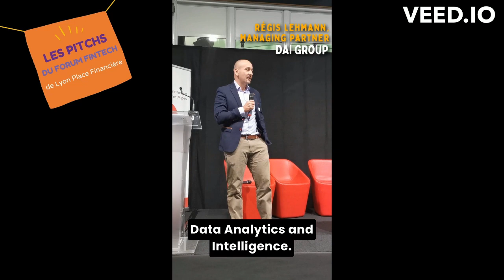Forum Fintech 2023 : pitch de Régis Lehman, Managing Partner de DAI Group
A l'occasion de notre Forum Fintech 2023, plusieurs fintech sont venus pitcher !
Découvrez le pitch de Régis Lehman, Managing Partner de DAI Groupe !
Et retrouvez le Panorama 2023 des acteurs de la fintech en région aura - Avec éclairages sur la région genevoise